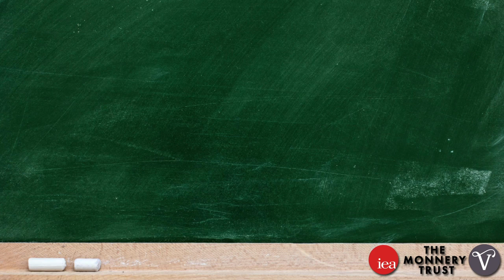What are Transaction Costs?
Welcome to ECONOMICS 101! What are TRANSACTION COSTS? Trying to find EXAMPLES of TRANSACTION COSTS? How does GOVERNMENT IMPACT transaction costs? Need help REVISING?

ECONOMICS 101 is your go to guide for exam revision, learning something new or just scrubbing up on past topics. Dr Steve Davies, Head of Education at the Institute of Economic Affairs, will take you through the fundamental concepts of economics in 18 EASY TO FOLLOW, SHORT videos. So, if all of your classes are now online - CHECK US OUT! This is video 10 of 18 in our ECONOMICS 101 series.

OCR | EDEXCEL | AQA
AS LEVEL | A LEVEL | IB